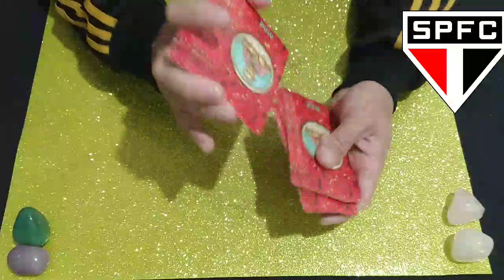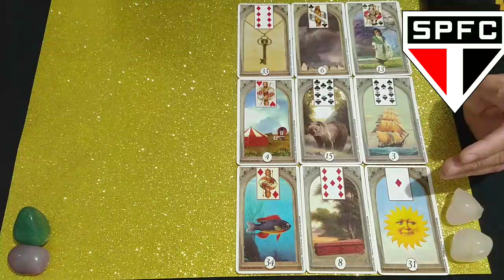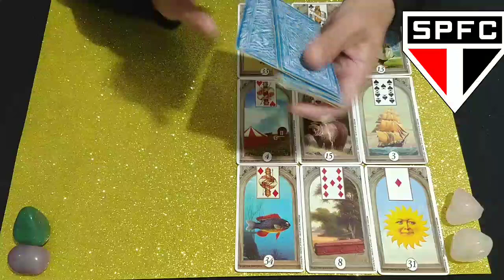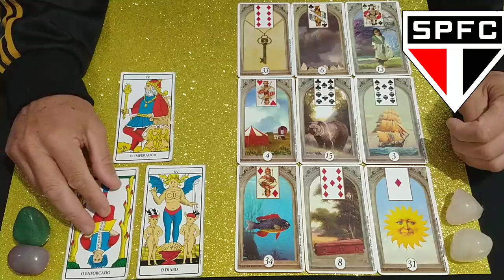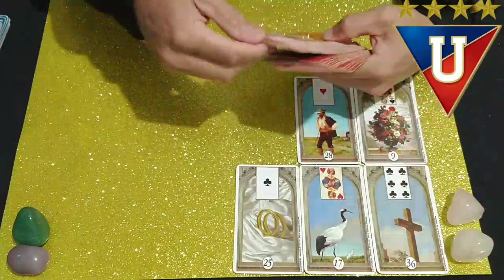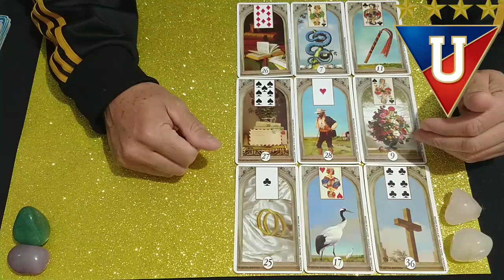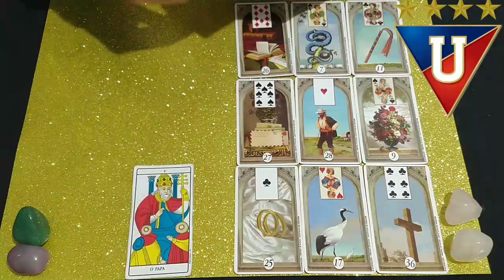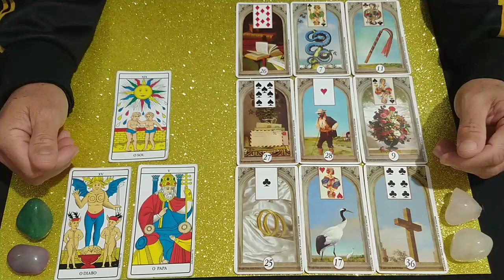SÃO PAULO E LDU QUITO QUARTAS DE FINAL SUL-AMERICANA - TAROT REVELA!🔮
Lavínia Costa
Jessé Fla REACTWill